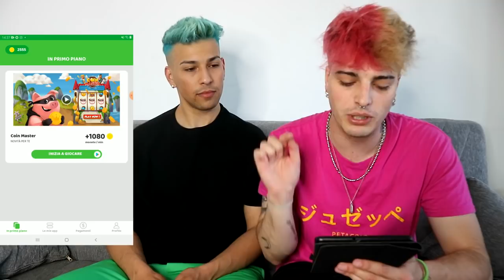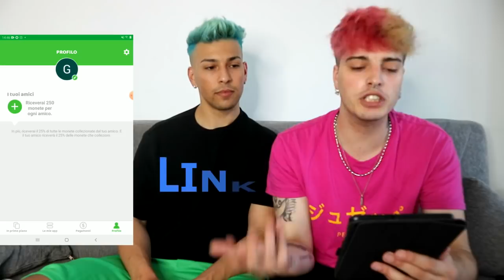REAGIAMO AI TIKTOK PIU' VISTI DEL MOMENTO!